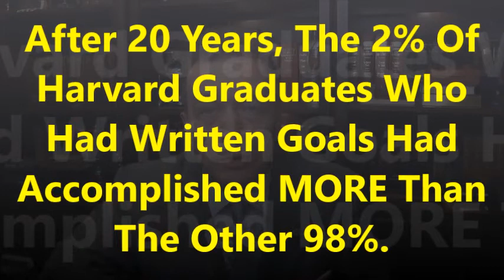Turn Dreams N2 Goals by Mark Gorman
In this 5-minute teaching, learn how to turn Dreams into Goals. A Dream will never become a reality until you turn it into a Goal. Get your FREE Audio CD or Mp3 download "You Have A Destiny" at MarkGorman.com. To learn about our church service times and locations, visit GCCNOLA.com. To see our complete video archive, visit our channel, YouTube.com/GCCNOLA.